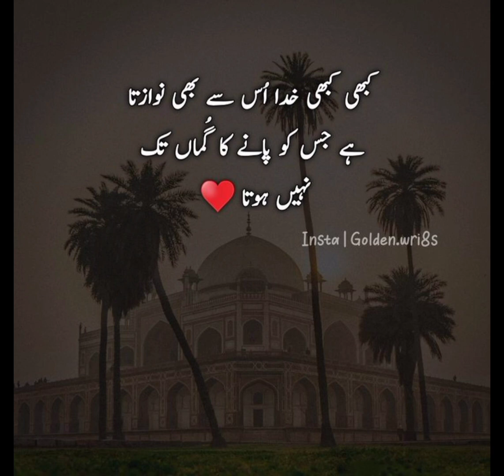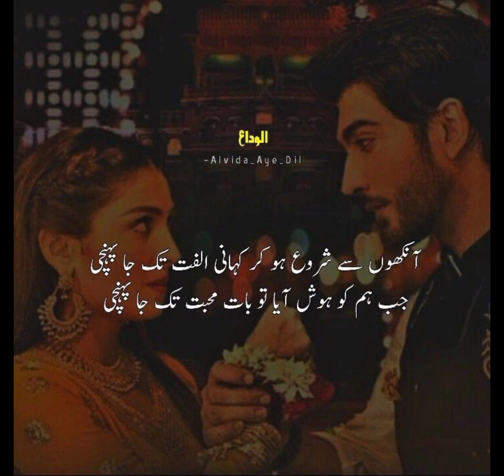love poetry For status # Stylish DPZ poetry in 2 lines Beautifull poetry